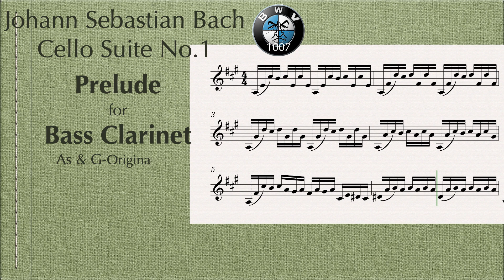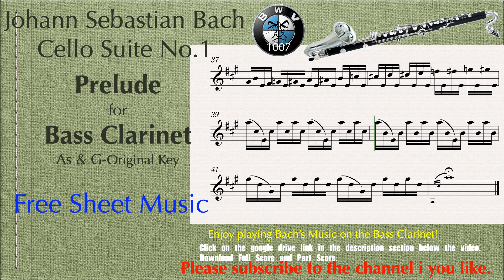Bach:Cello Suite No.1 Prelude Bass Clarinet Solo Free Sheet Music DL